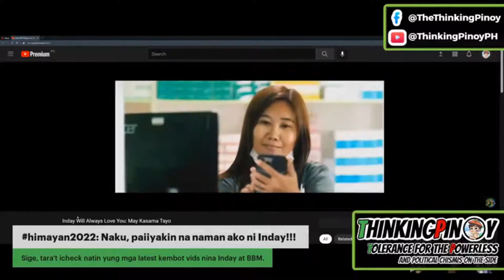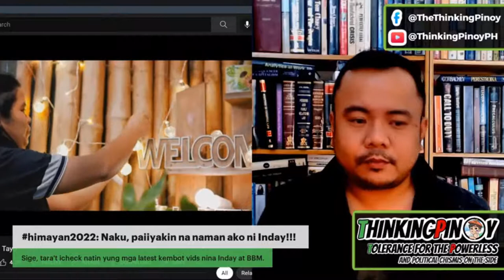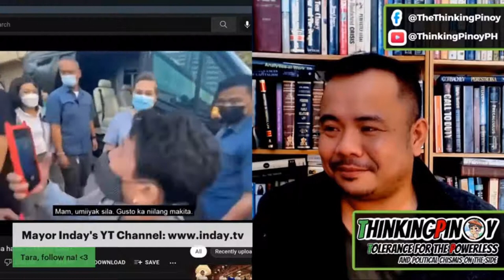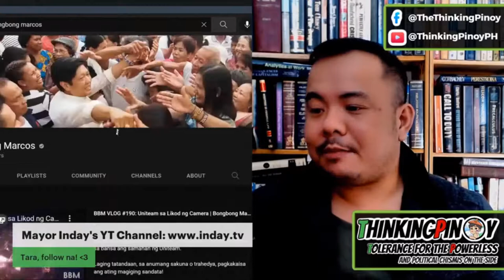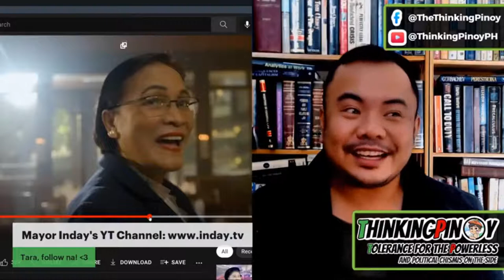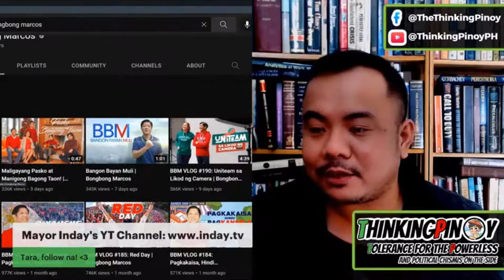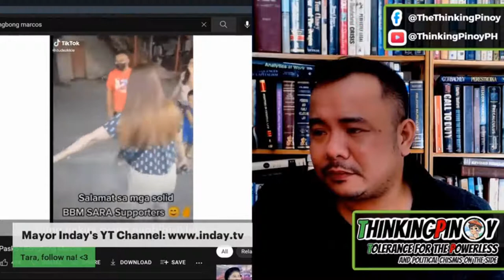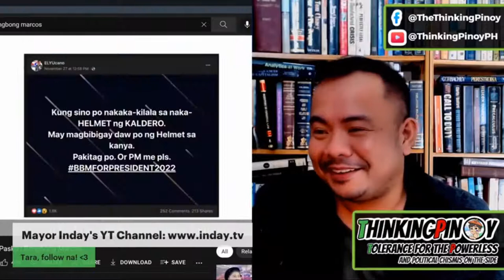TP Naiyak sa bagong campaign video nila BBM at Inday Sara